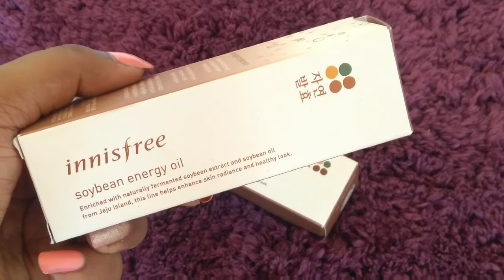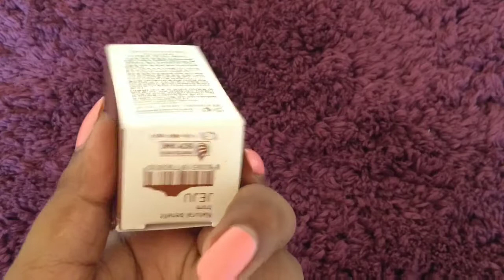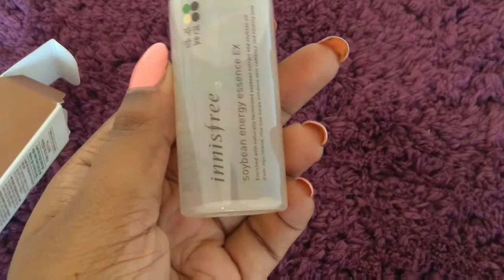Innisfree soybean energy essence EX review and unboxing. | Best skincare product for radiance skin